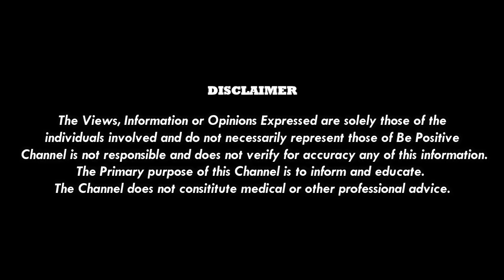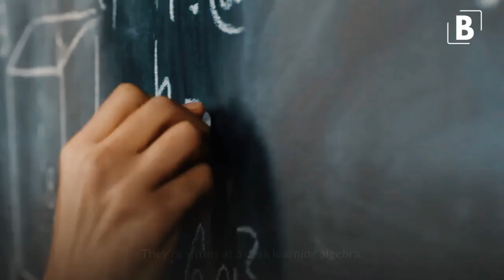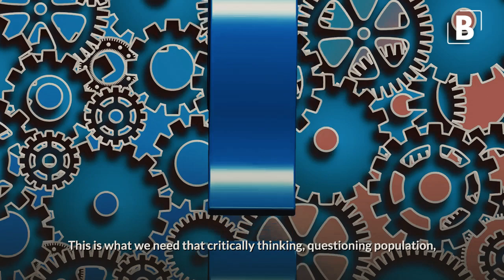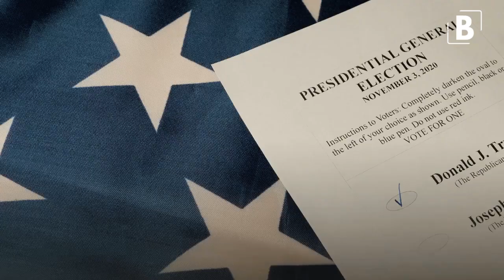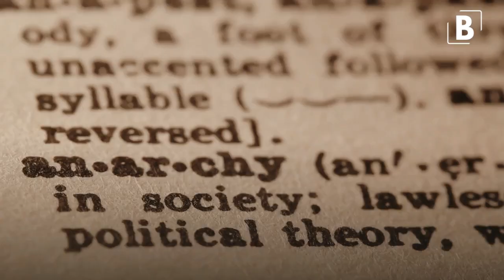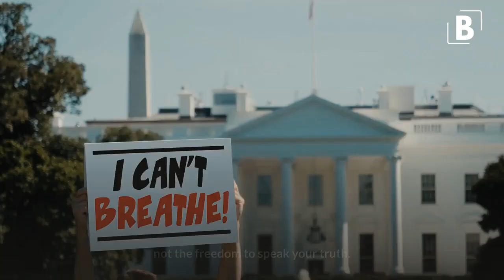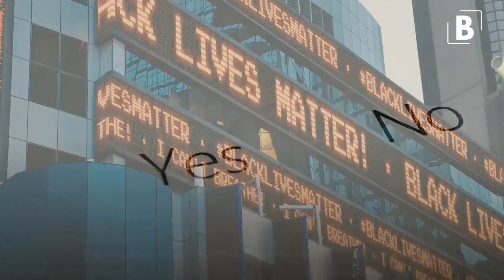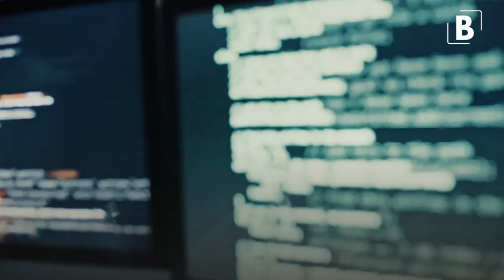The Media Don't Want This Out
► Playlist Name - Dr. David Icke

Credits -